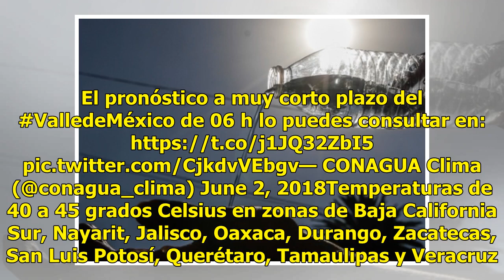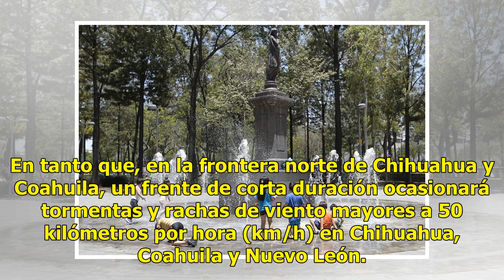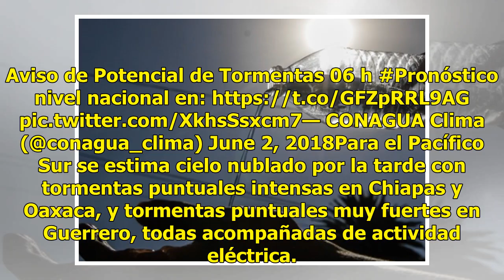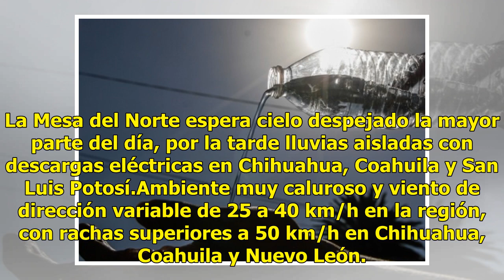Continúa ola de calor; temperaturas llegarán a 40 grados en 16 estados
La intensa onda de calor que se registra en el país ocasionará temperaturas mayores a 40 grados Celsius en 16 estados de la República Mexicana, informó el Servicio Meteorológico Nacional (SMN). Precisó que se esperan valores de 45 a 50 grados Celsius en regiones de Sonora, Sinaloa, Michoacán, Chihua...